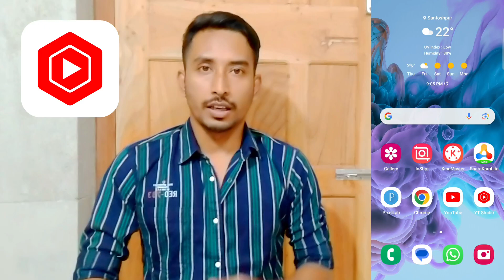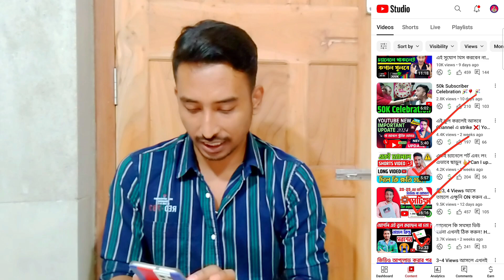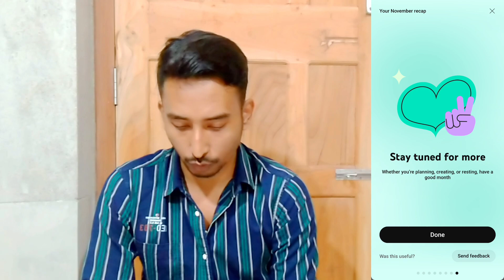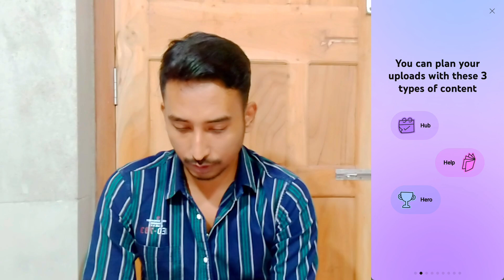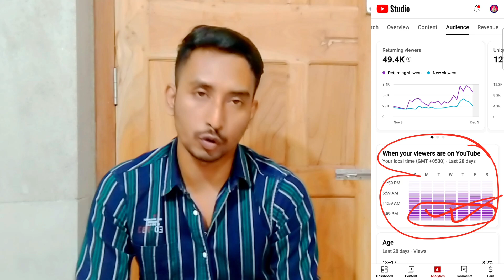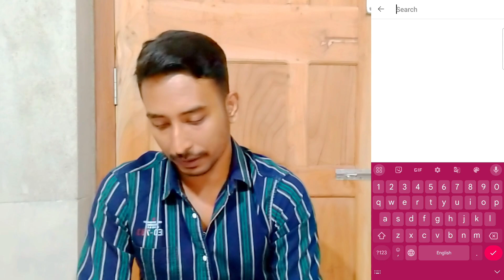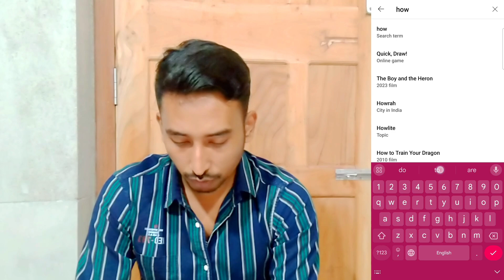🔴yt studio 9 Settings অন করলেই ভিউজ আসা শুরু হবে 🚀🚀|yt studio viral Settings|ভিউ বাড়ানোর উপায় ২০২৩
Your Quaris - 👇👇👇
youtube studio
bengali movieyoutube studiohow to increase views on youtube
now to upload music video on youtube with...
new hindi dubbed movies 2023 full movie
video editor kaise bane
vlog video te kivabe voice add korbo
your video verification has been deleted fro...
youtube cc settings bangla
youtube community tab
youtube description me kya likhe
youtube video editor app
yt studio
how to use yt studio on iphone